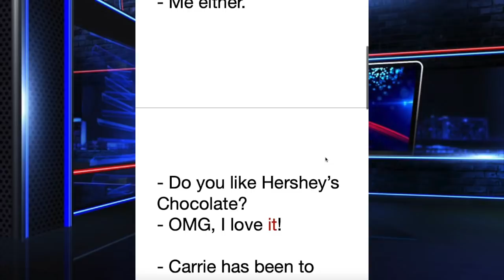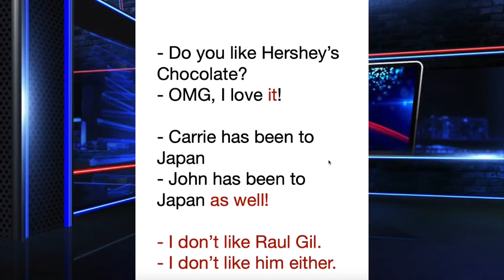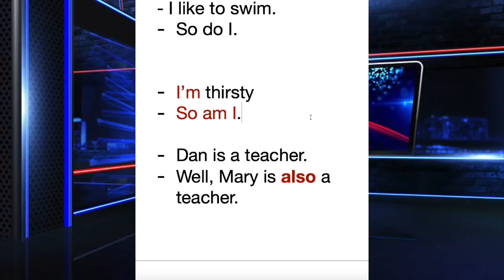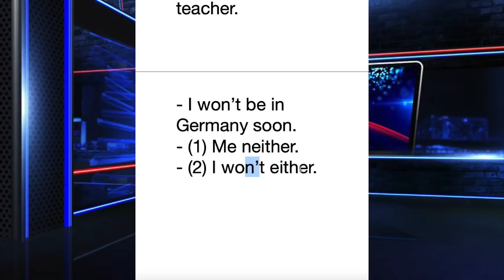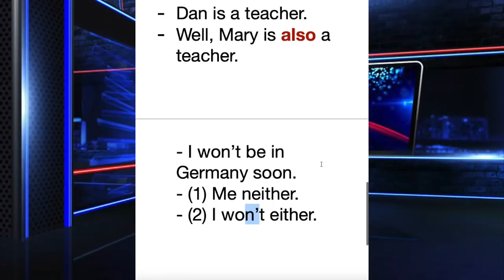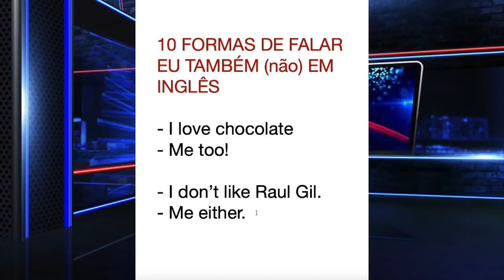10 FORMAS DE FALAR EU TAMBÉM EM INGLÊS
Se deseja perguntar algo sobre esse vídeo utilize a sessão de comentários do vídeo e farei o possível para te responder, ok?

Na minha nova plataforma online e profissional você pode aprender Inglês por 12x R$69,90 no boleto ou no cartão de crédito. Você pode saber mais informações e até mesmo contratar o curso pelo site abaixo, para dúvidas sobre o curso você pode também utilizar o WhatsApp.

✅IMPORTANTE: mande mensagem para o WhatsApp não ligue.

✅PS.1: Para ganharmos tempo se apresente e diga seu nome e sobrenome para eu adicionar, idade, cidade, status civil, nível de intimidade com o inglês e o objetivo do seu contato.
Por exemplo: interesse no curso online ou presencial no Rio de Janeiro.

Assim, poderei te ajudar e responder mais eficientemente!

Quer falar diretamente comigo?
O direct do Instagram é a melhor opção @paulonideck

🎯 Endereço do curso no Rio de Janeiro
Estrada dos Três Rios, 741 sala 510 (ed connection) - Freguesia - Jacarepaguá.
Do lado da caixa econômica, tem estacionamento no local 🚗